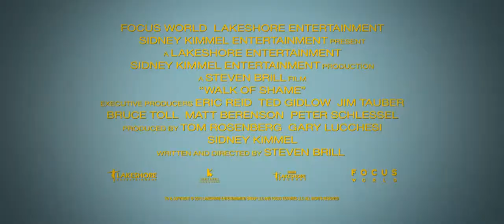Блондинка в эфире Русский Трейлер 2014